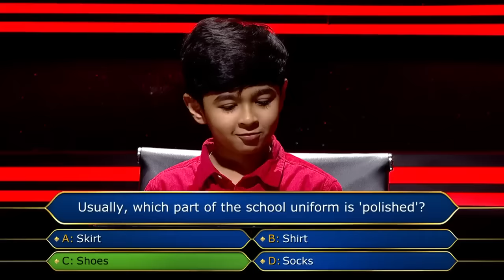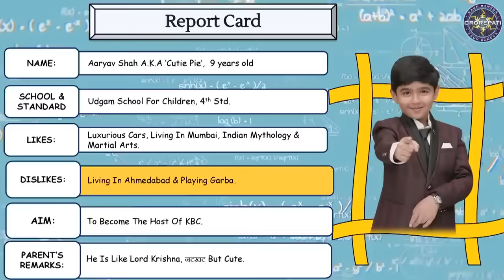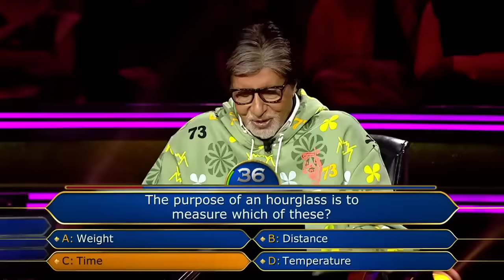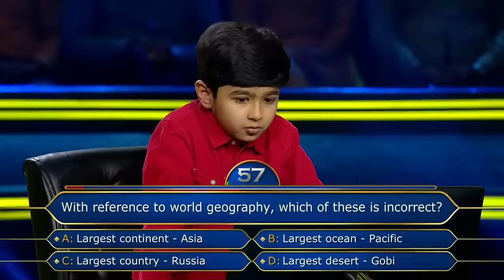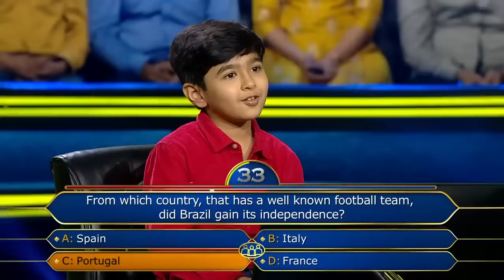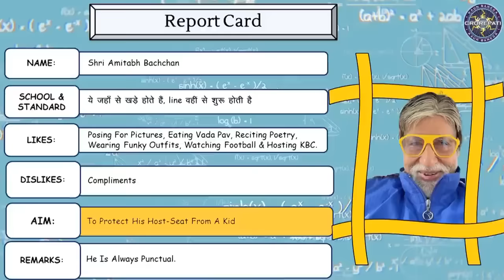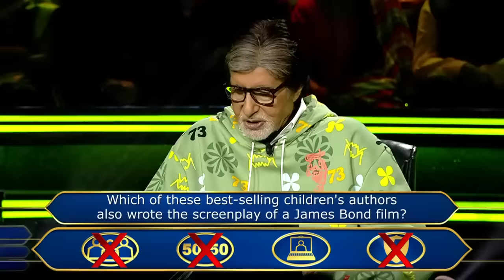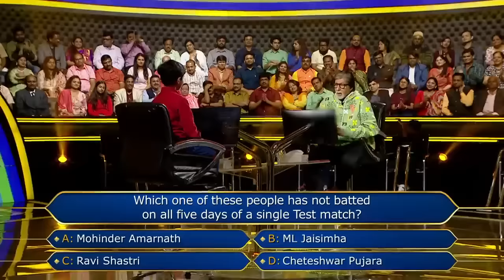9 साल के Aaryav का सपना है KBC Host करना | Kaun Banega Crorepati Season 14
Gopiyo के Kanha Aaryav ने किया KBC के मंच का माहौल दिलचस्प.